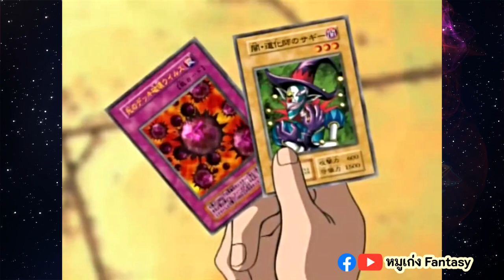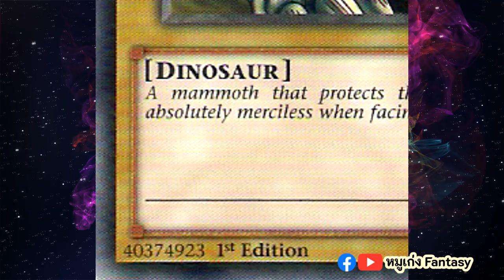เจาะลึก ฉากขู่โดดตึก ของไคบะ